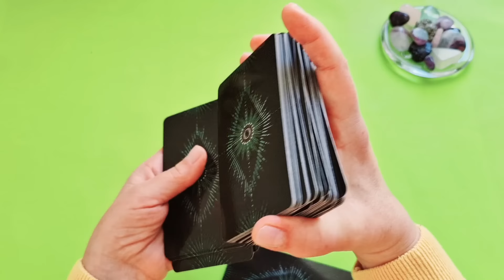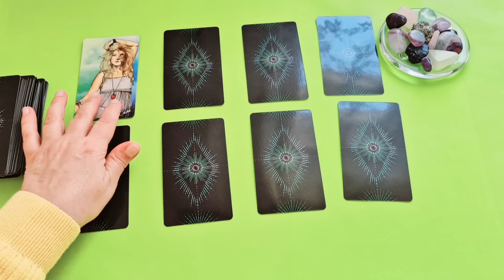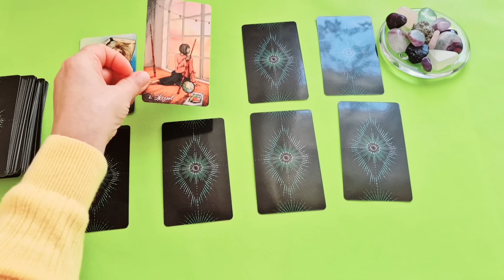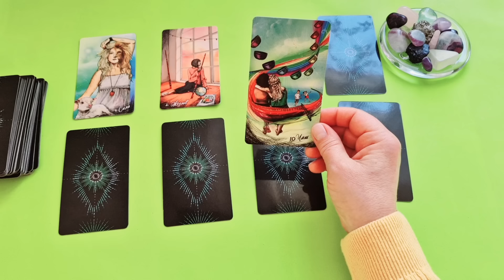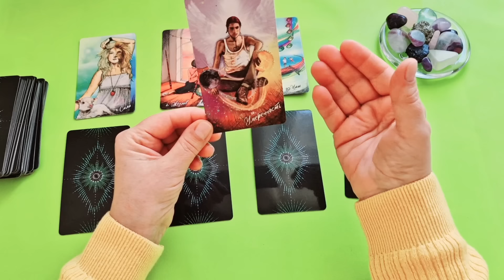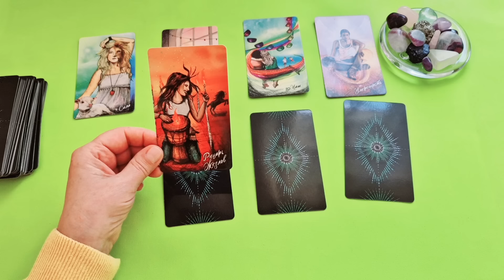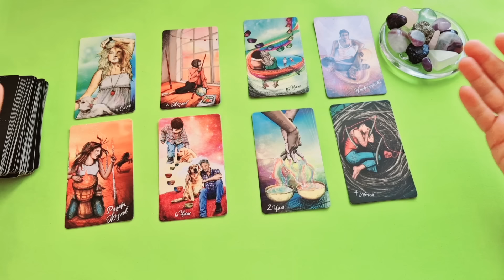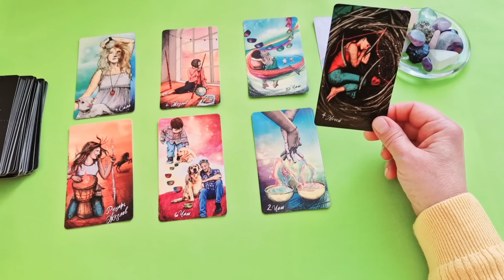РЫБЫ♓СОБЫТИЯ БЛИЖАЙШЕГО БУДУЩЕГО 🌈 ТАРО НА НЕДЕЛЮ 3 — 9 ИЮНЯ 2024 🔴РАСКЛАД Tarò Ispirazione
Таро Прогноз Гороскоп «СОБЫТИЯ БЛИЖАЙШЕГО БУДУЩЕГО. ТАРО НА НЕДЕЛЮ С 3 ПО ИЮНЯ 2024. ЧТО ВАЖНО ЗНАТЬ?»

 И мы рассмотрим такие позиции:

- Что скрыто?
- По основным сферам жизни: —дела, работа, бизнес
                                                          — финансы
                                                          — личная жизнь.

Прочитайте гороскоп на май 2024  и сверьте свои внутренние ритмы планируемых дел со звёздами, для всех знаков зодиака на моём сайте 👇:

Евгения.